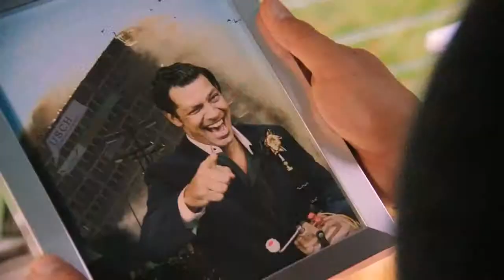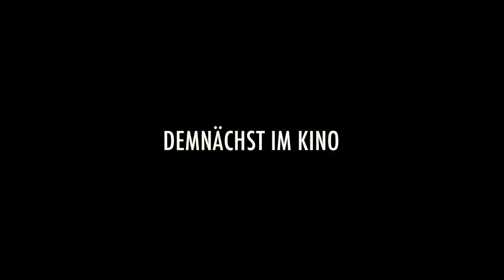Im weißen Rössl - Trailer (Deutsch | German) | HD